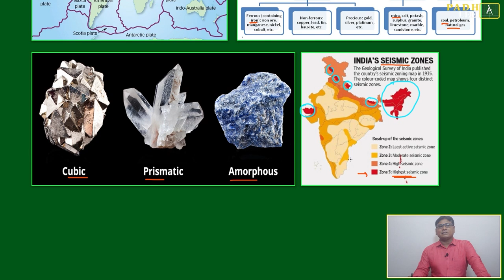SEISMIC ZONES OF INDIA (VOCABULARY PART-88)VARC |CAT 2023 | CAT/MBA PREP ONLINE